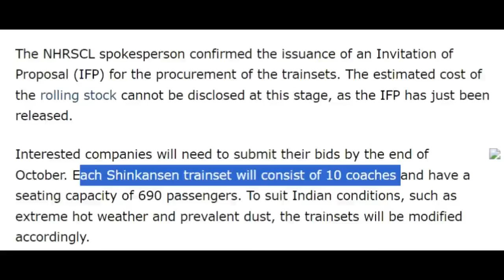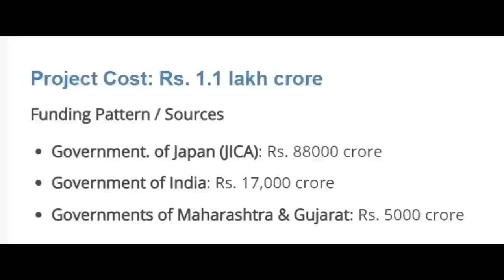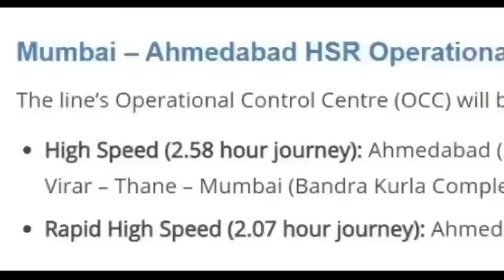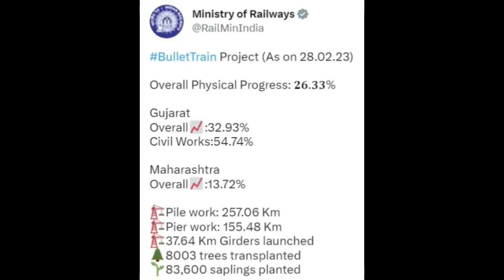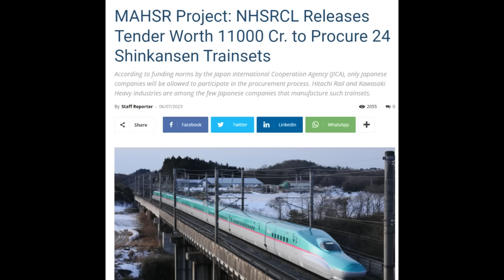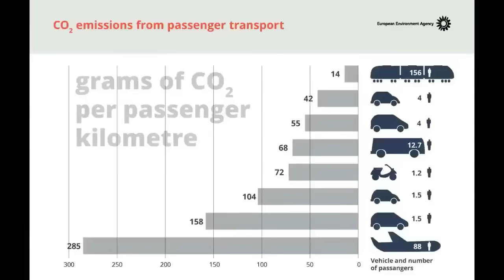India's Mega $16 Billion Bullet Train Plan : Indian Railway to procure 24 BULLET TRAINS from Japan